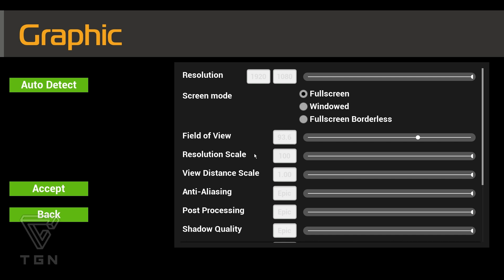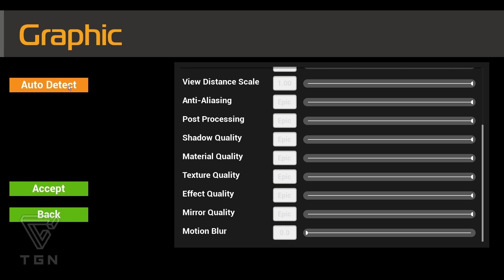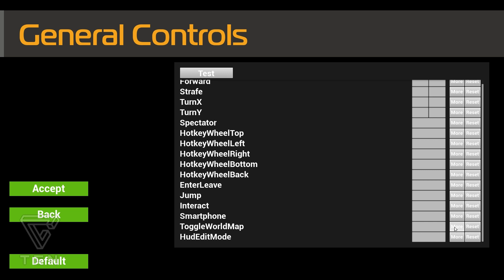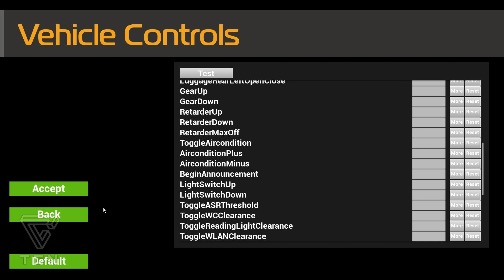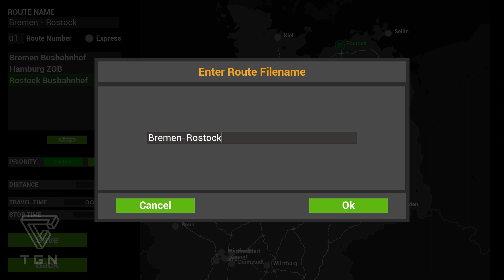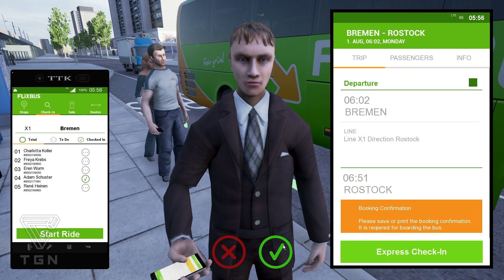Let's Play / Preview "Fernbus Simulator" - von Bremen nach Hamburg (1080p/FullHD)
Part #1/3 / heute: "Andi und der Smoothie-Mann" - inkl. Präsentation zum Menü, der Routen-Erstellung und weiteren neuen Features

Ein herzlicher Dank geht an TML und Aerosoft für die freundliche Zusammenarbeit und Freigabe zur Präsentation.

Der Fernbus Simulator ist voraussichtlich ab dem 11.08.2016 im Handel erhältlich.